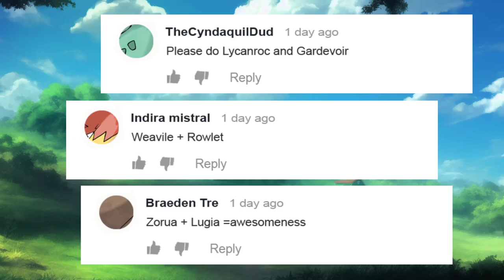These Pokémon fusions are so cute Vaporeon and Rowlet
Vaporeon and Rowlet, Pokémon fusions are so cute
0:00 Pokemon fusion
2:11 From my workplace